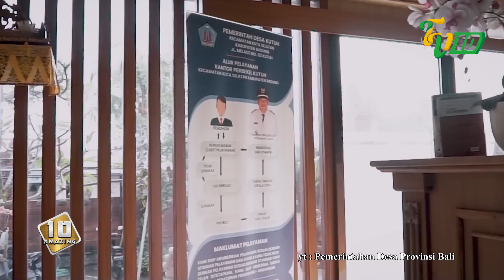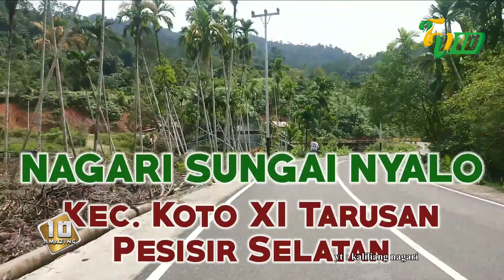🔴 10 DESA TERKAYA DI INDONESIA || 10 AMAZING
10 Amazing adalah progam spesial ramadhan, berisi tentang 10 informasi yang diulas secara menarik. dan diteruskan setelah ramadhan dengan informasi berbagai macam hal.
TV 10 adalah tv lokal yang terletak di solo dengan coverage area Surakarta, Sukoharjo, Karanganyar, Klaten dan Provinsi DI. Yogyakarta. Dengan tagline Inspirasi & Edukasi.